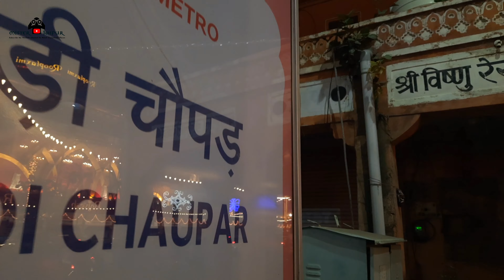गुलाबी नगर की दिवाली की रोशनी 2021 I Diwali lights in jaipur | mister jaipur